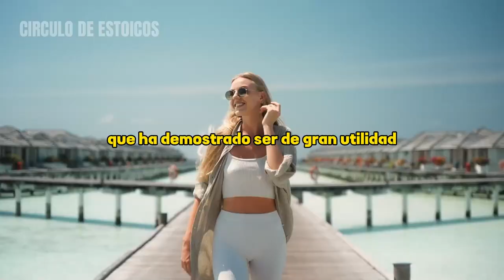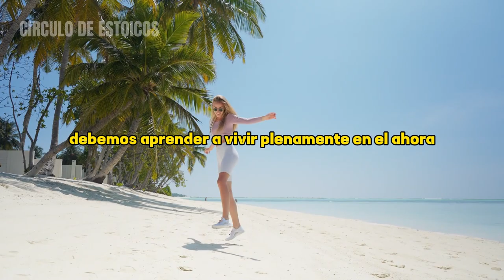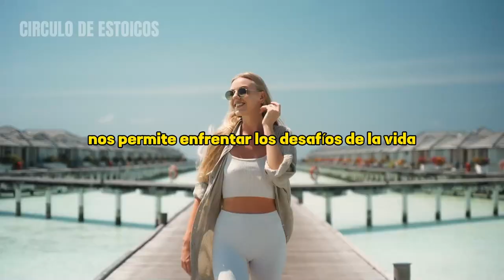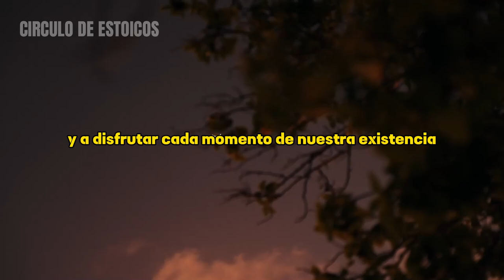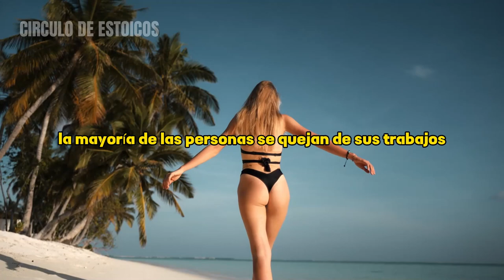7 ESTRATEGIAS CLAVE PARA LIDERAR COMO MARCO AURELIO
En este poderoso video de estoicismo, desbloquearemos las 7 estrategias clave para superar al 98% de las personas en diferentes aspectos de la vida. Si estás buscando un plan para destacarte y lograr resultados extraordinarios, este video es para ti.

Aprenderás de los principios fundamentales del estoicismo, una antigua filosofía que promueve la fortaleza mental y emocional en medio de los desafíos de la vida. Descubrirás cómo aplicar estas enseñanzas en situaciones cotidianas para alcanzar el éxito y superar a la mayoría.

Atrévete a ser diferente y sobresalir en tu carrera profesional, relaciones personales y desarrollo personal. Exploraremos conceptos como la perseverancia, la autonomía y la autorreflexión como herramientas fundamentales para alcanzar niveles superiores de excelencia.

Descubrirás cómo fomentar el crecimiento personal continuo, enfrentar los miedos y desafiar tus propios límites. Aprenderás a aprovechar el poder de la resiliencia para convertir los obstáculos en oportunidades y mantener una actitud positiva incluso en tiempos difíciles.

A lo largo de este video, te proporcionaremos consejos prácticos y ejercicios para aplicar estas estrategias clave en tu vida diaria. Comprenderás cómo tu mentalidad y enfoque pueden marcar una gran diferencia en tus resultados y cómo superar la mediocridad prevaleciente en la sociedad.

¡No te pierdas la oportunidad de aprender las 7 estrategias clave para superar al 98% de las personas y alcanzar un nivel excepcional de éxito y realización personal! Únete a nosotros en este viaje de autodescubrimiento y desarrollo donde aprenderás a dominar tu mente y aprovechar al máximo tu potencial.